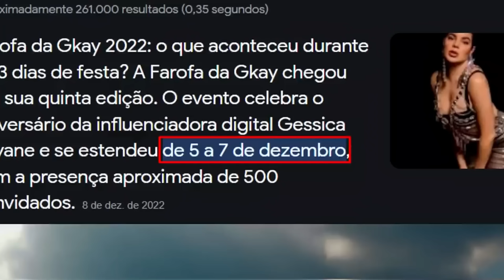BABADO DAS BLOGUEIRAS: ISMEIOW X HALESSIA? A TRETA DOS FAMOSOS DA INTERNET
Reagindo as tretas das blogueiras